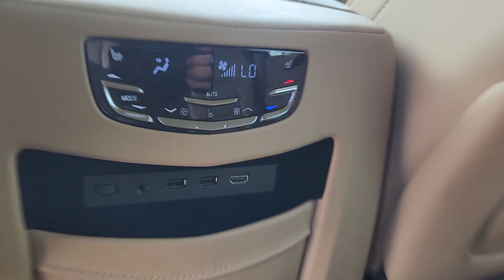2020 Cadillac Escalade_ESV Katy, Houston, Cinco Ranch, Sugarland, Jersey Village 90654A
Black Raven Used 2020 Cadillac Escalade_ESV Platinum Edition available in 11800 Katy Freeway, Houston, Texas at Don McGill Toyota. Servicing the Katy, Houston, Cinco Ranch, Sugarland, Jersey Village, TX area.

Recent Arrival! Clean CARFAX. Certified.brbrBlack Raven 2020 Cadillac Escalade ESV Platinum Edition 4WD.brbrCertification Program Details: * Limited Warranty: 12 Month/12000 Mile (whichever comes first) from DMC purchase date * Transferable Warranty * 106 Point Inspection * Limited Comprehensive Warranty: 12 Month/12000 Mile (whichever comes first) from certified purchase date. Roadside Assistance for 7 Year / 100000 Mile * Powertrain Limited Warranty: 84 Month/100000 Mile (whichever comes first) from DMC purchase date * Roadside Assistance * Warranty Deductible: $0brbrbrWhere the deals are good. I-10 at Kirkwood!!